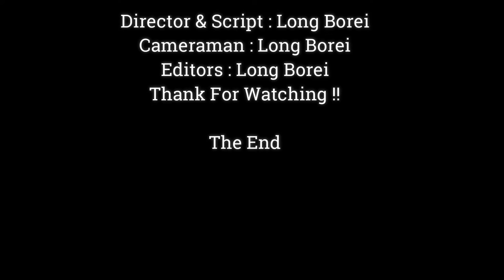Awesome!!Mom Jane Is The Best Mom |She Still Nurse Comfort Little Janna Even She Got Weakness,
Dear all Value Visitor, This Videos We Want To Show You About ,Awesome!!Mom Jane Is The Best Mom |She Still Nurse Comfort Little Janna Even She Got Weakness,